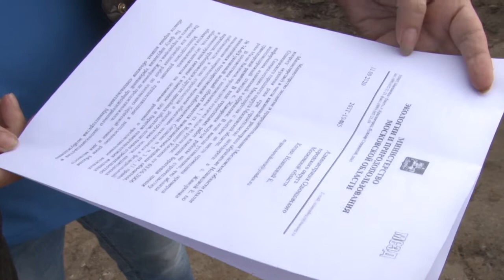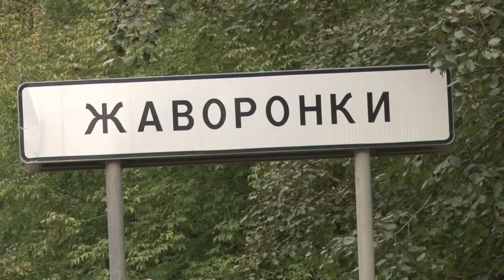Колодец, колодец…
В Жаворонках идет масштабное строительство. Новая дорожная развязка растет буквально на глазах. Она должна решить проблему пробок, но местные жители беспокоятся: они уверены, что именно стройка вызвала осушение колодцев на их участках.